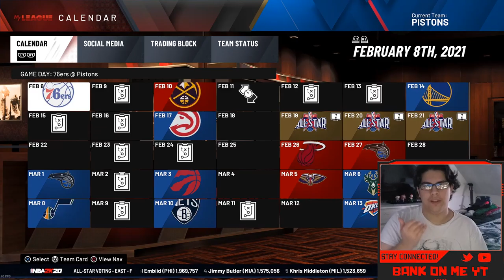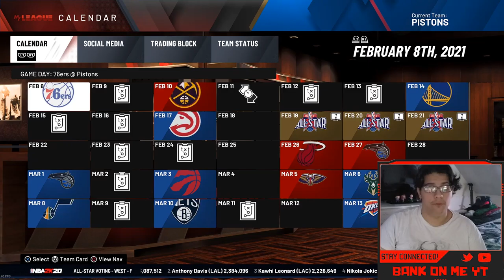Pistons NBA 2K20 Franchise EP. 4 | A New STAR Emerges In FINAL Game Of The SEASON!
Hope you all enjoy this NBA 2K20 Pistons Franchise video! I make NBA 2K20 content everyday with a bit of Madden 20 in the mix! This NBA 2K20 video is a good one so be sure to relax, get a snack and enjoy!